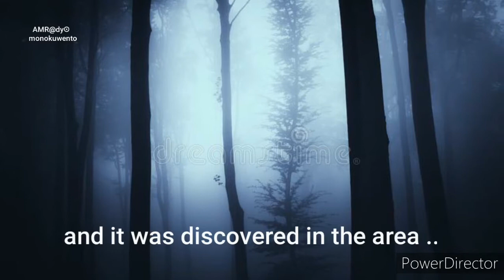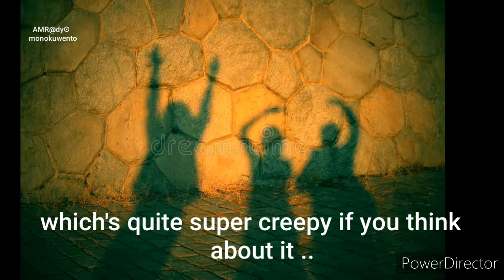The Haunting Tale of Ghostly Dancing Women in Chitwan/Devghat, Nepal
Enter the realm of chilling ghostly encounters in Nepal as we uncover the perplexing tale of the Four Ghostly Dancing Women of Chitwan and Devghat. Mystery and fear intertwine in this bone-chilling haunted Nepal narrative that will leave you captivated and spooked. Are you ready for a spine-tingling adventure into the unknown? Join us as we delve into this creepystory that sends shivers down your spine. Discover the secrets of these paranormal dancers and unveil the darkness lurking in the shadows. Tune in for a ghoststory like no other and brace yourself for an unforgettable journey into the supernatural.

This video is located under the Haunted Nepal Playlist, which can be found in this Channel's Playlist Section.